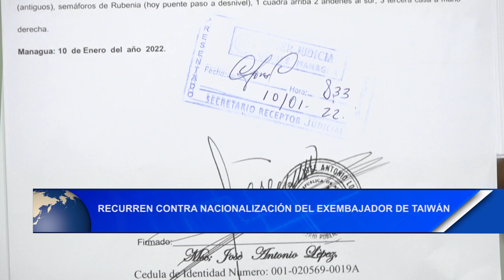Recurren de amparo contra nacionalización del exembajador de Taiwán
Noticias12Nicaragua Recurren de amparo contra nacionalización del exembajador de Taiwán.